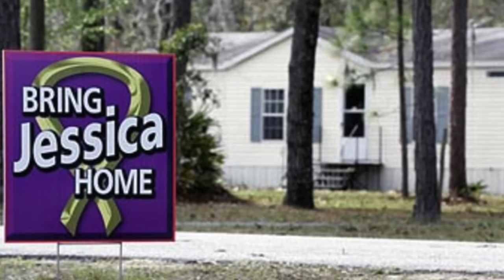THE TRAGIC MURDER OF JESSICA LUNSFORD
AD - International VPN day Deal! to get a 2-year plan plus 4 additional months with a huge discount.